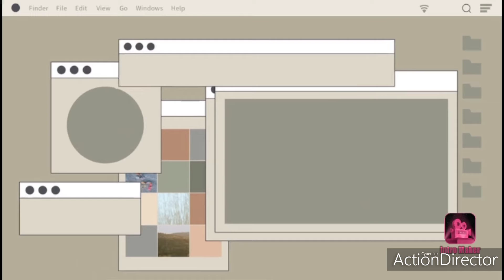Almond Barfi 🥰🥰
Hello friends,
Today I will be making Almond Barfi 🥰🥰
Last video's link
Hot and spicy bread rolls 😋😋
 Ingredients Required :
•Almond. 1 bowl
•khoya. 250 gms
•sugar. 2.5 tsp
•desi ghee  1.5 tsp